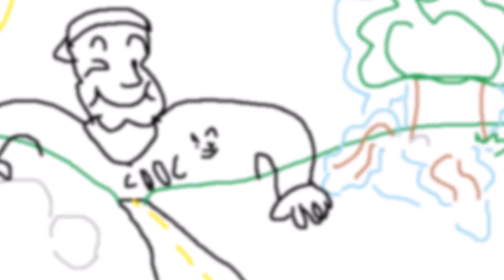Mystic Roots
Golly I love ms paint